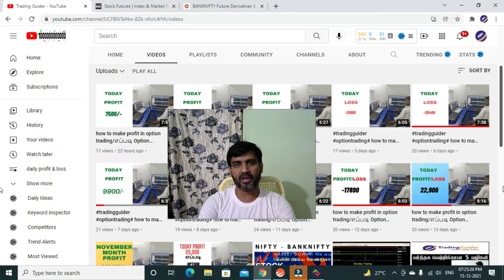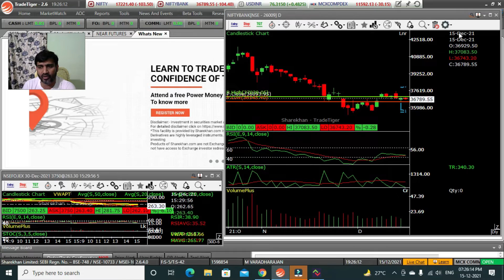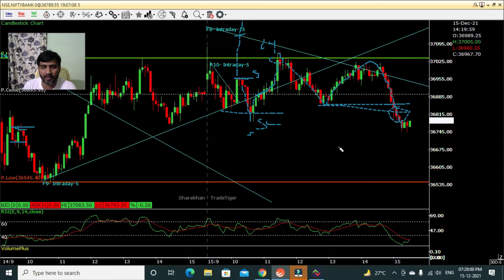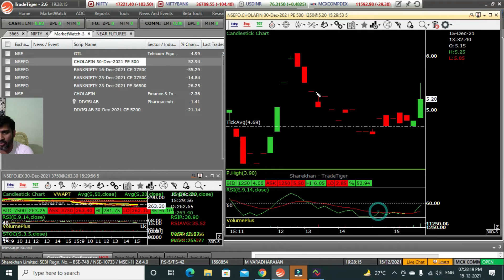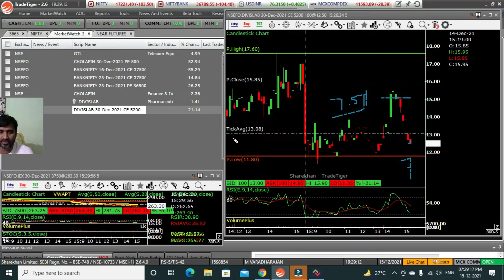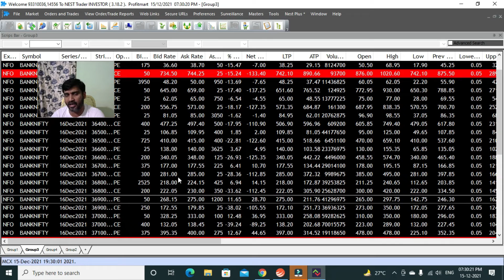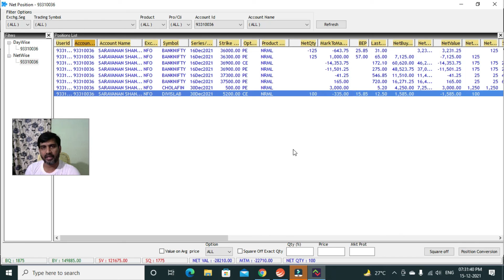how to make profit in option trading/எப்படி Option டிரேடிங் பண்ணலாம்-13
how to make profit in option trading/எப்படி Option டிரேடிங்  பண்ணலாம்

this video I have explained .how to make profit in option trading. useful beginner and  traders.
This video is knowledge  sharing and Education purpose only.